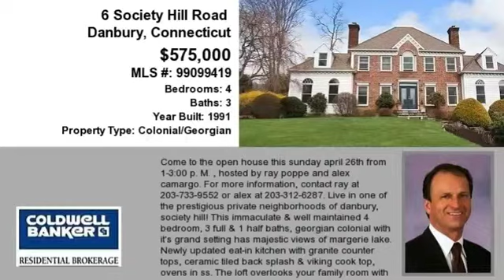Real estate for sale in Danbury Connecticut - MLS# 99099419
6 Society Hill Road
Danbury Connecticut 06811
MLS# 99099419

Come to the Open House this Sunday April 26th from 1-3:00 p.m. hosted by Ray Poppe and Alex Camargo. Live in one of the Prestigious Private Neighborhoods of Danbury Society Hill! This immaculate & well maintained 4 Bedroom 3 Full & 1 Half Baths Georgian Colonial with it's Grand setting has Majestic views of Margerie Lake. Newly updated Eat-In Kitchen with Granite Counter Tops Ceramic Tiled Back splash & Viking Cook Top Ovens in SS. The Loft overlooks your Family Room with its Vaulted Ceiling & Wood Burning Stove. Want something more cozy then relax in your Living Room with it's own Fireplace. Shower in your Glass Tiled Shower or soak in your Jetted Tub. Freshly painted in designer colors this home is move in ready! From the deck you can watch your waterfall cascading to the Koi Pond. New Thermopaned Windows! EZ NY commute! A Must See!